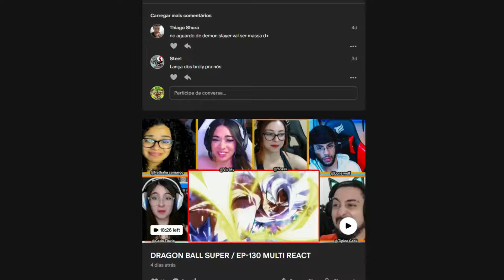Os Cavaleiros dos Zodíaco Ep 22 Dublado Completo [MULT-REAÇÕES]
6 Pessoas reagindo a Os Cavaleiros dos Zodíaco episódio 21 dublado completo.

Nesse video você assistirá aos cavaleiros dos zodiacos a Batalha das Doze Casas onde seyia de pegaso, shun de andrômeda, ikki de fênix, Shiryu de Dragão e Hyoga de Cisne tem que enfrentar os doze cavaleiros de outro  para salvar a vida de Saori Kido que é a deusa Athena.

Cavaleiros do Zodiaco Hades A Saga do Santuário Dublado Completo.
cdz saga de hades.
The Lost Canvas A Saga de Hades.
cdz saga de poseidon completa.

filme de os cavaleiros dos zodíacos, Abertura de os cavaleiros dos Zodíacos, desenhos da infância, abertura de dragon ball, aberturas e encerramentos dos Cavaleiros do Zodíaco , cavaleiros do zodiaco saga de hades.